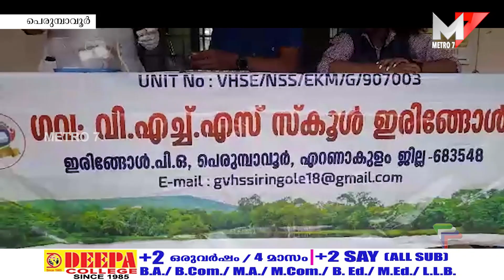ഇരിങ്ങോൾ ഗവ. എച്ച് എസ് എസിൽ രക്തദാന ക്യാമ്പ്.